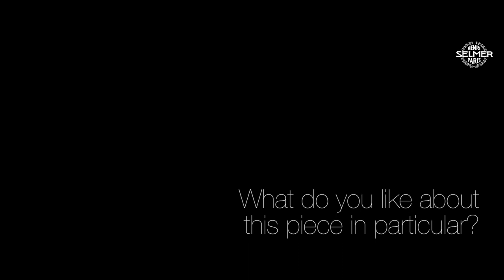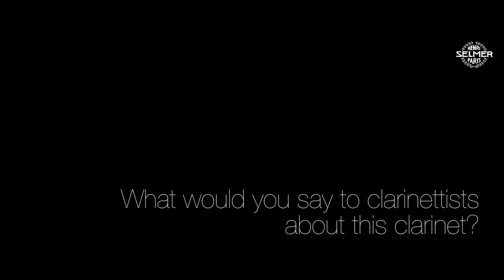Henri SELMER Paris presents Guy Yehuda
Guy Yehuda performs and talks about the rarely played Paul Benhaim quintet for clarinet and string quartet.